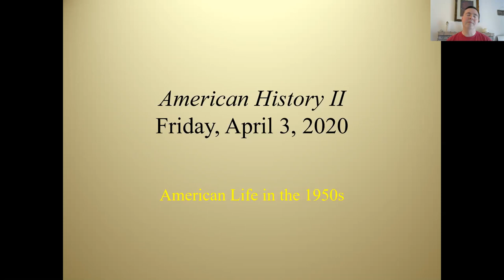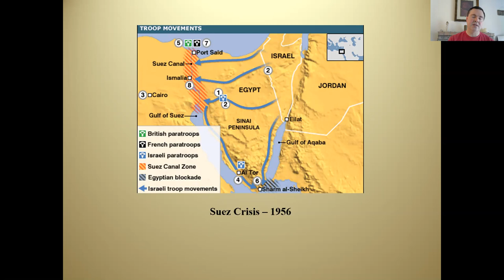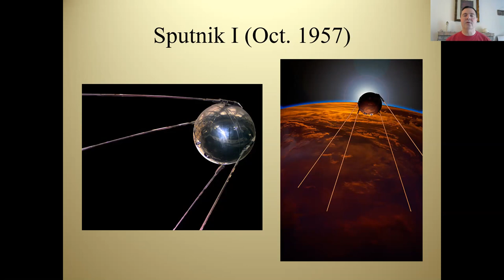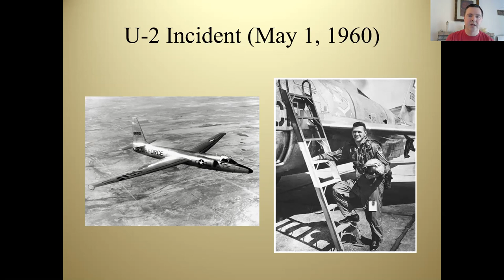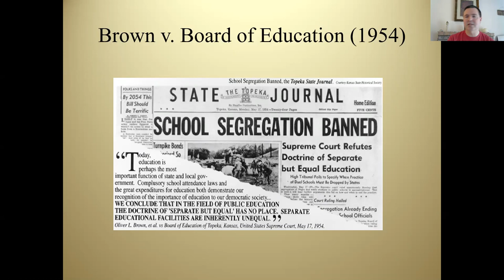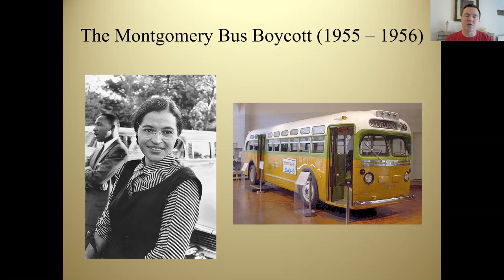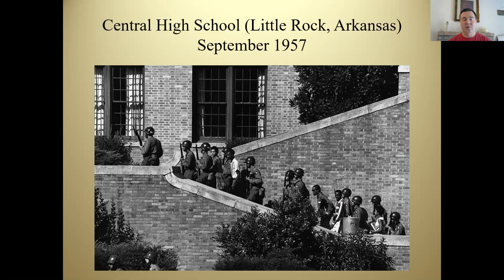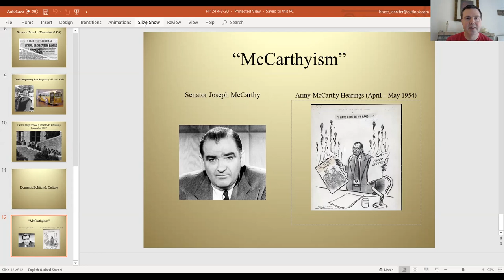1950s Cultural Synthesis